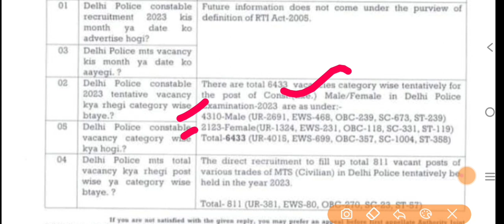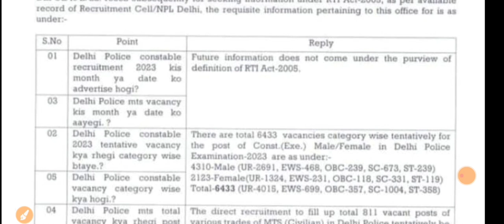Delhi Police भर्ती 2023 || delhi_police_recruitment 2023 || constable &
👉Join here :-

Delhi police constable salary || dehli police constable salary per month || dehli police constable

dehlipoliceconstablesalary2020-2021